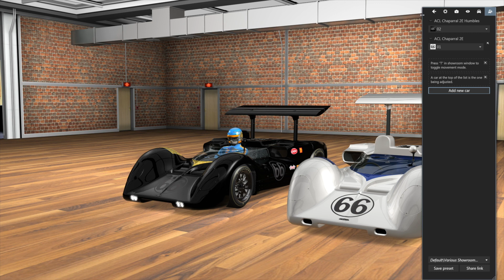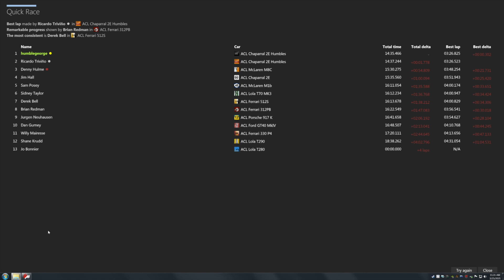Team humble vs AC Legends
This video is about  Squonkie and I having a very fast paced romp on Spa 66 videos name is    Team humble vs AC Legends